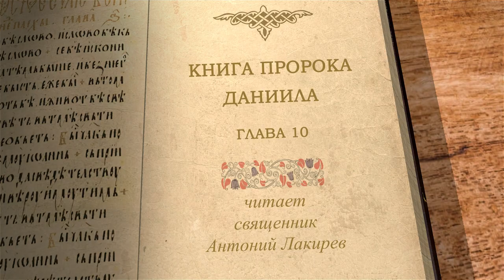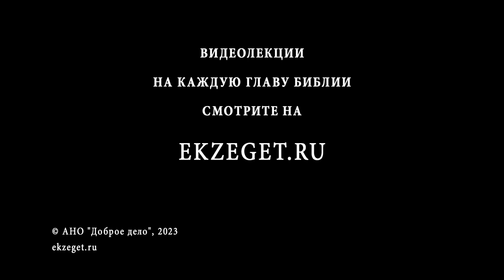Книга пророка Даниила. Глава 10 "Видение о Божией Славе" Священник Антоний Лакирев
Команда Экзегет.

🔸  Видение Даниила о Божией Славе
🔸  Явление мужа, обличенного в льняную одежду
🔸  Ангел, источающий свет Божий
🔸  Откровение о том, что будет с народом в последние времена
🔸  Пророчество о судьбе избранного народа